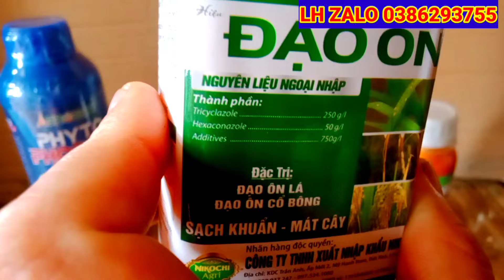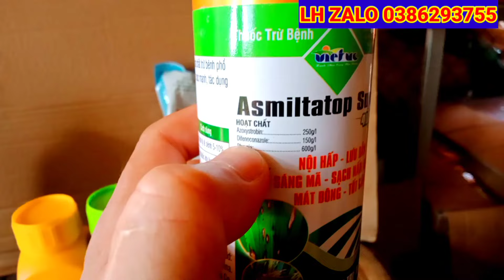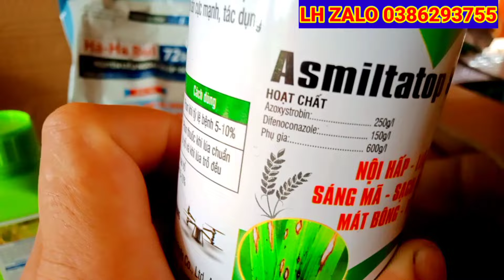NGUY HIỂM khi dùng ĐẠM CÁ sai cách🐟 TÁC HẠI của ĐẠM CÁ dùng trong mùa mưa bão nên biết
việc tưới đạm cá cho cây trồng nhất là cây cam bưởi rất tốt,nhưng phai đúng cách, còn huệ lụy và tác hại của đạm cá thì vô cùng nguy hiểm, chúng ta nên biết và phòng tránh
xin chia E vì deo  các bác tham khảo nha
cam on mọi người nhìu ạ